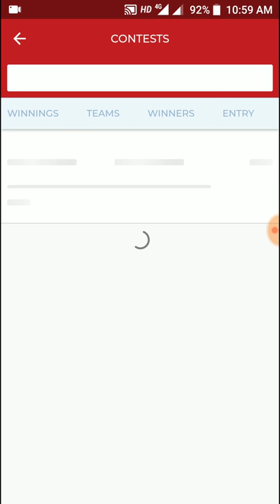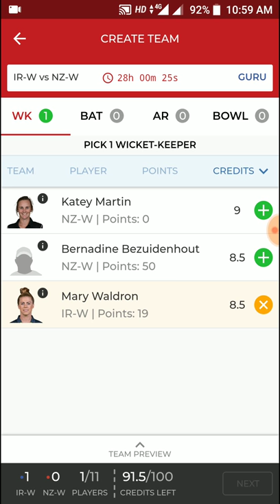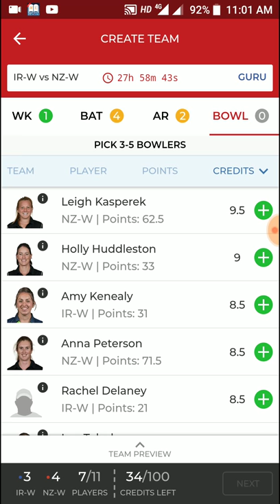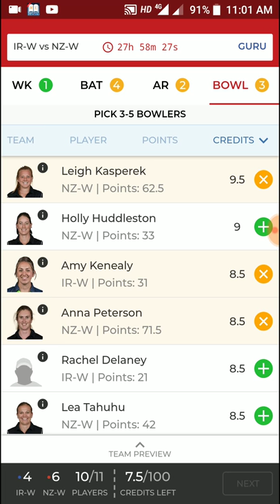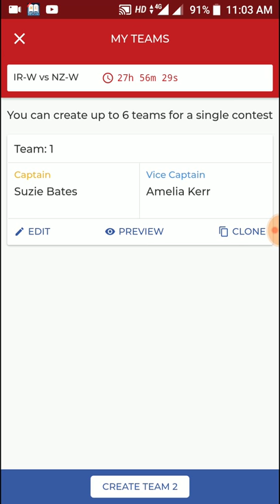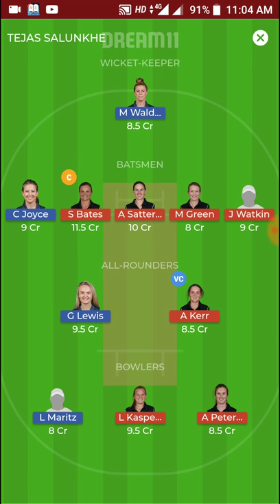IR-W VS NZ-W 3RD ODI MATCH DREAM11 TEAM, PLAYING11 TEAM TODAY| NZ-W VS IR-W 13jun 2018 match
New Zealand Women:- Suzie Bates (c), Bernadine Bezuidenhout (w), Sophie Devine, Lea Tahuhu, Amy Satterthwaite, Maddy Green, Holly Huddleston, Hayley Jensen, Katey Martin, Leigh Kasperek, Hannah Rowe, Anna Peterson, Amelia Kerr, KE Ebrahim, Jess Watkin. NZ-W VS IR-W match dream11 team today. IR-W vs NZ-W Dream11 Prediction 3rd ODI Match ~ Ireland Women vs New Zealand Women Dream 11 13th June 3rd ODI IR-W vs NZ-W ODI Preview, Playing 11.IR-W vs NZ-W Dream11 2nd ODI of New Zealand Women Tour of Ireland 2018 which will be played on The Hills Cricket Club Ground, Dublin on 13th June 2018 @ 04:00 PM. This is IR-W vs NZ-W 3rd ODI Match Dream 11 Prediction for our fantasy cricket users. We have covered all the match news regarding the IR-W vs NZ-W 3rd ODI along with probable 11 of both New Zealand Women and Ireland Women.| IR-W VS NZ-W ODI MATCH playing 11 squad. IR-W VS NZ-W ODI MATCH Preview:
1 Match Info:
1.1 Team Squads:
1.2 IR-W vs NZ-W Playing XI:
1.2.1 New Zealand Women Probable 11:
1.2.2 Ireland Women Probable 11:
1.3 IR-W vs NZ-W Dream 11 Prediction:
Match Info:
Match Name Ireland Women vs New Zealand Women, 2nd ODI, IR-W vs NZ-W ODI
 Venue The Hills Cricket Club Ground, Dublin
Date and Time 10th June 2018, 04:00 PM IST
 Series New Zealand Women Tour of Ireland 2018
Team Squads:
IR-W squad: Isobel Joyce, Laura Delany (c), , Una Raymond-Hoey, Louise Little, Lara Maritz, Rachel Delaney, Cara Murray, Kim Garth, Cecelia Joyce, Shauna Kavanagh, Amy Kenealy, Mary Waldron (wk), Jennifer Gray, Gaby Lewis

NZ-W Squad:  Suzie Bates (c),Katey Martin, Leigh Kasperek, Hannah Rowe, Anna Peterson, Amelia Kerr, KE Ebrahim, Jess Watkin, Bernadine Bezuidenhout (wk), Sophie Devine, Lea Tahuhu, Amy Satterthwaite, Maddy Green, Holly Huddleston, Hayley Jensen

Match News:

Isobel Joyce will miss the match after an injury on her head while fielding.
Amelia Kerr or Leigh Kasperek may rest for this match.
IR-W vs NZ-W Playing XI:
New Zealand Women Probable 11:
Jess Watkin
Bernadine Bezuidenhout (wk)
Maddy Green
Holly Huddleston
Leigh Kasperek
Amelia Kerr
Anna Peterson
KE Ebrahim
Hannah Rowe
Amy Satterthwaite
Ireland Women Probable 11:
Jennifer Gray
Cecelia Joyce
Shauna Kavanagh
Amy Kenealy
Gaby Lewis
Louise Little
Lara Maritz
Cara Murray
Mary Waldron (wk)
Rachel Delane
IR-W vs NZ-W Dream 11 Prediction:
Here is our Ireland Women vs New Zealand Women Dream 11 Fantasy Cricket team for the users who played IR-W vs NZ-W ODI Fantasy Cricket.
Team A:
IR-W vs NZ-W Dream11 Prediction 2nd ODI Match Team B
Team B:
IR-W vs NZ-W Dream11 Prediction 3rd ODI Match Team A
Max Points Player
Laura Delany
Suzie Bates
Leigh Kasperek
Shauna Kavanagh
Related Posts
IR-W vs NZ-W Dream11 Prediction, Preview & Playing 11IR-W vs NZ-W Dream11 Prediction 3rd ODI Match ~ Ireland Women vs New Zealand Women Dream 11 13th June 3rd ODI IR-W vs NZ-W ODI Preview,| NZ-W VS IR-W match 3rd ODI match updated dream11 team. NZ-W VS IR-W ODI match dream11 precdiction. TOP PERFORMANCE PLAYING 11 TEAM NZ-W VS IR-W match. TOP RANKING Team IR-W VS NZ-W ODI MATCH. IR-W VS NZ-W 2018 matches T20, ODI dream11 team
 NZ-W VS IR-W match confirm playing11 squad
IR-W VS NZ-W ODI MATCH TODAY.
IR-W VS NZ-W ODI MATCH 13JUN 2018 match
IR-W VS NZ-W match
NZ-W VS IR-W match
100% Winning team today IR-W VS NZ-W match
NZ-W VS IR-W VS Nzw VS Irw VS Ireland woman VS Newzeland women match dream11 team
NZ-W VS IR-W ODI match today dream11 team